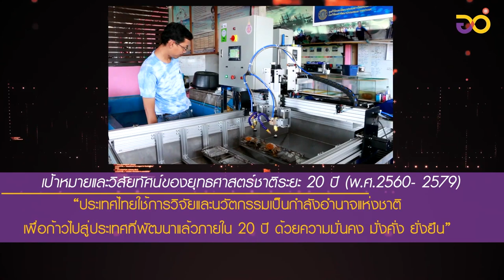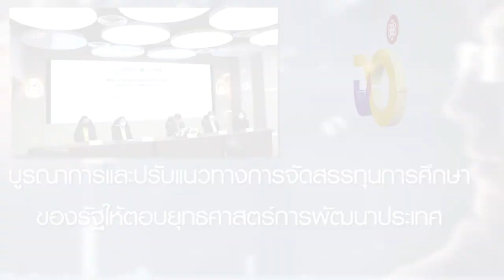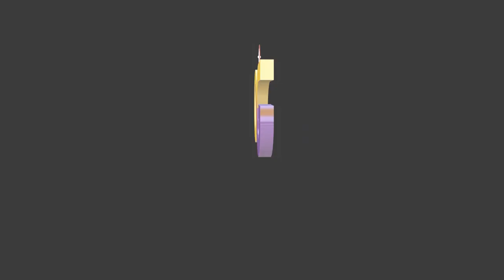อว. ขับเคลื่อนไทยโดยคนวิจัยกับโจทย์ท้าทายในยุควิถีใหม่ “The 2021 National RGJ and RRI Conferences”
อว. ขับเคลื่อนไทยโดยคนวิจัยกับโจทย์ท้าทายในยุควิถีใหม่ ในงาน “The 2021 National RGJ and RRI Conferences”